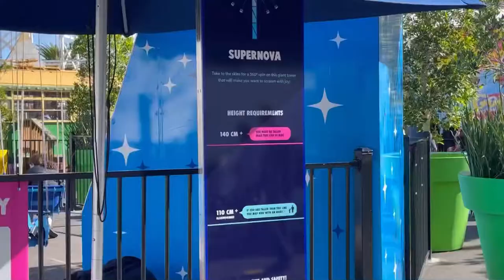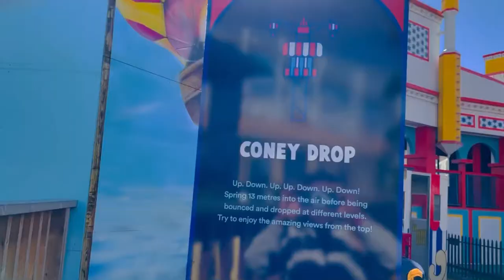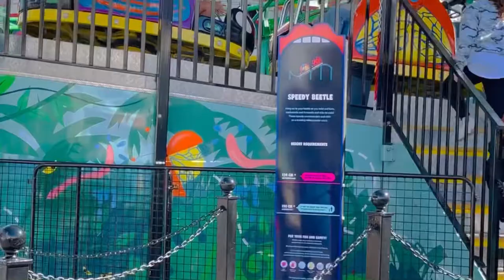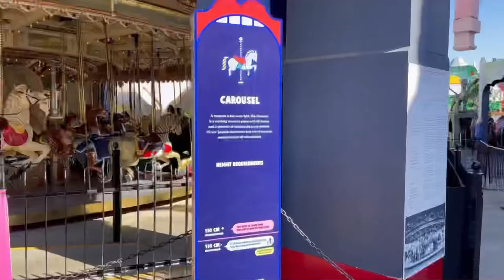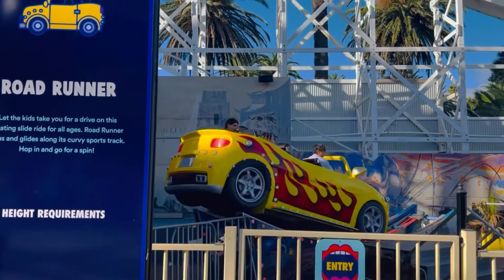Luna Park Melbourne | Things to do in Luna Park